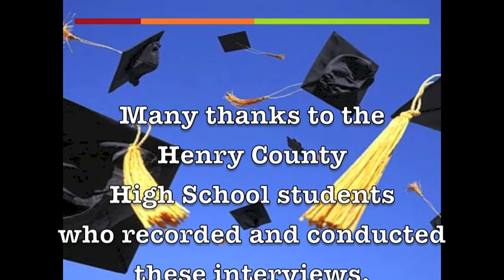OVEC MLN TED Talks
Reflections on the KY Department of Ed/ Ohio Valley Educational Coop Mathematics Leadership Network.